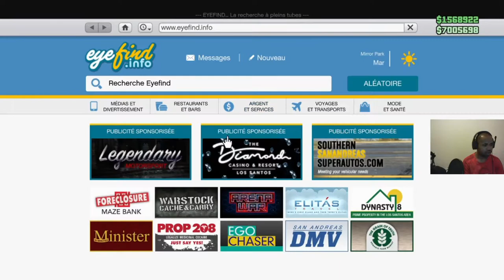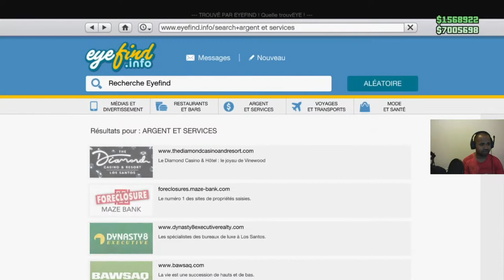LESTER MENACE ET BRAQUE LE GRAND CASINO